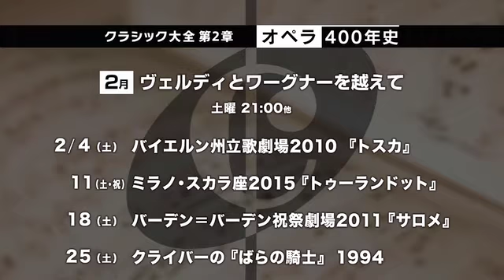【クラシカ・ジャパン 2月】【クラシック大全第2章】オペラ４００年史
17世紀のモンテヴェルディから400年に及ぶエポックメイキングな作品を中心に、オペラの歴史を辿る画期的な試み。
2月は「プッチーニとR・シュトラウス〜ヴェルディとワーグナーを越えて」20世紀になると、イタリア・オペラはプッチーニが、ドイツ・オペラはR・シュトラウスが牽引していきます。